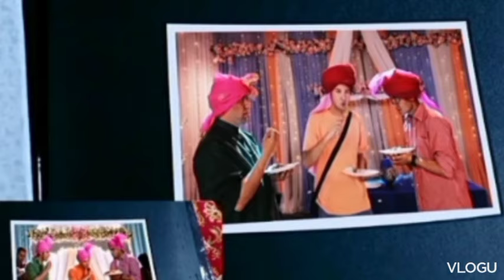Hindi shou Dilnoza Kubaeva. Karina Kapoor obrazida.